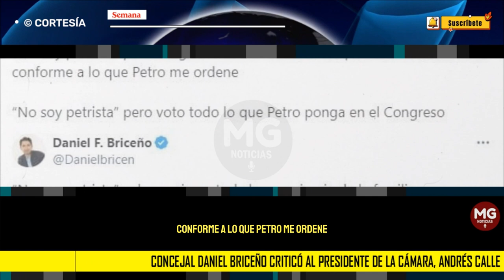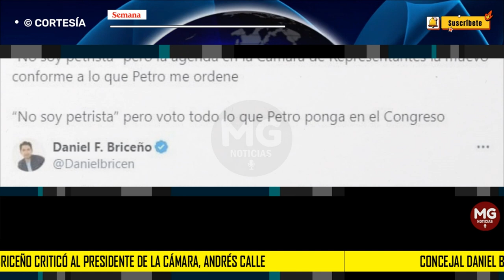🎯 FUERTE CRÍTICA DANIEL BRICEÑO A "PETRISTA" ANDRÉS CALLE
El concejal de Bogotá Daniel Briceño cuestionó al presidente de la Cámara de Representantes, Andrés Calle, quien dijo en una entrevista con El Tiempo que “no es petrista”. Briceño le recordó su papel en la campaña.
CONFIDENCIALES SEMANA